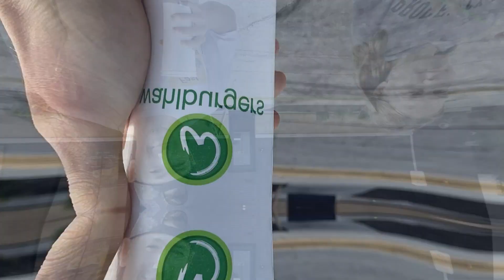FAST FOOD SHAKE OF THE MONTH REVIEW! Caramelized BACON 🥓 From Wahlburger!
Review of the Shake Of The Month from Wahlburgers!